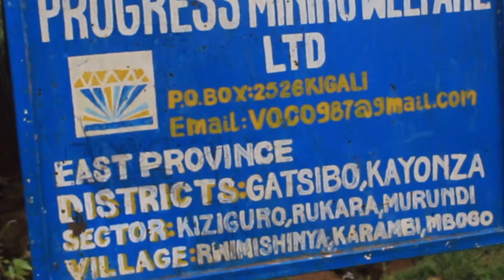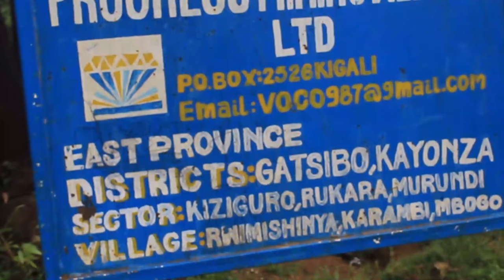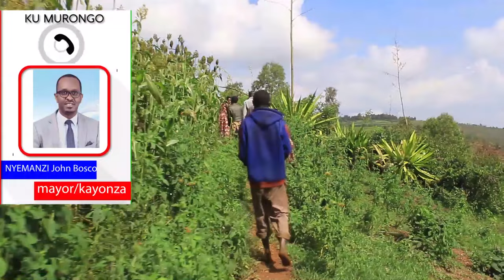Kigali: umurambo wagaragaye mu giti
BTN